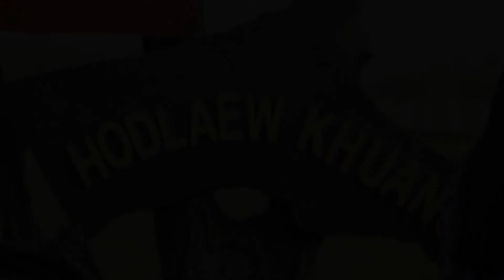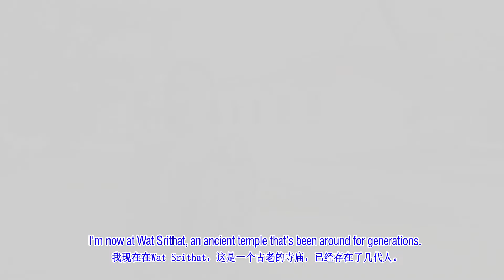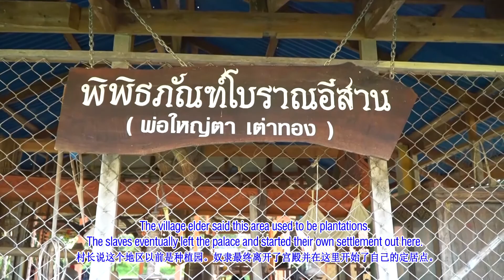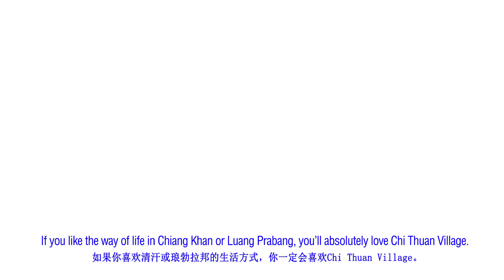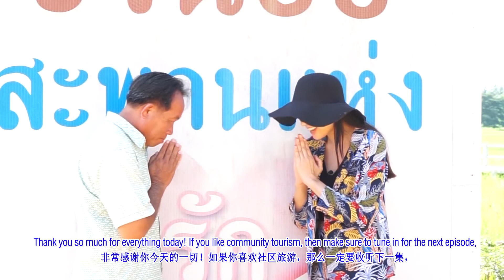ชุมชนบ้านชีทวน ต.ชีทวน อ.เขื่องใน จ.อุบลราชธานี